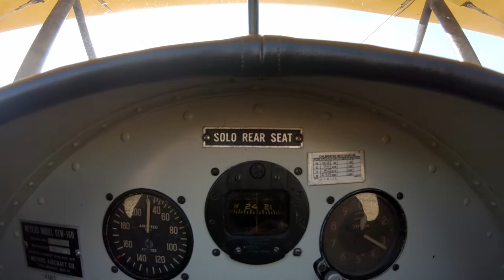Biplane Ride at Old Kingsbury Aerodrome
Biplane Ride. got a little stick time and my wife joined me in the sky with a J3 Cub.